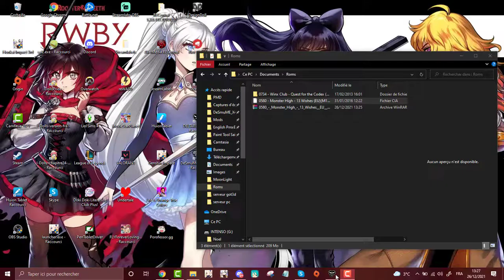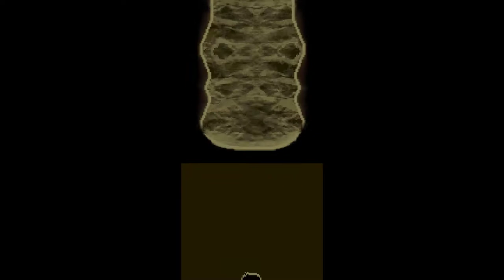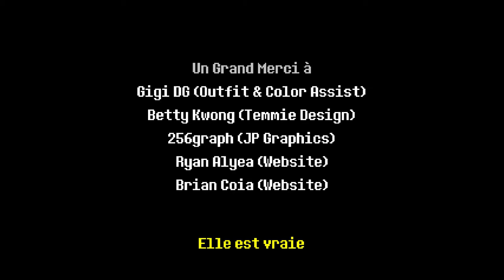Il est pas très gentil le monsieur - Deltarune #5